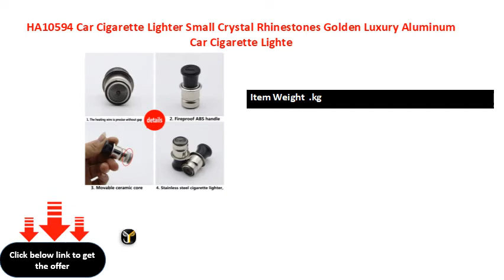HA10594 Car Cigarette Lighter Small Crystal Rhinestones Golden Luxury Aluminum Car Cigarette Lighte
Material Type  Metal
Item Type  Cigarette Lighter
Item Weight  .kg
Special s  light a cigarette